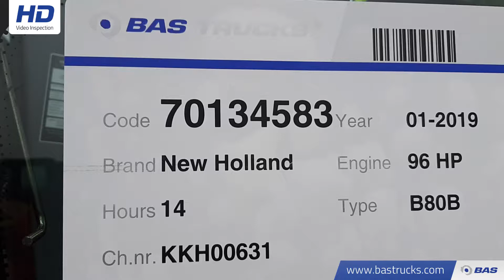70134583 New Holland B80B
New Holland B80B